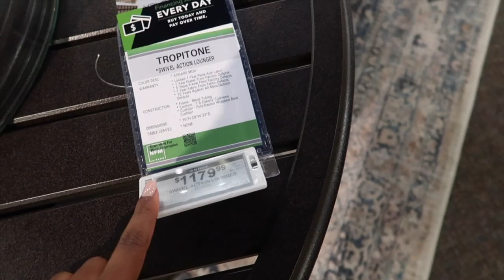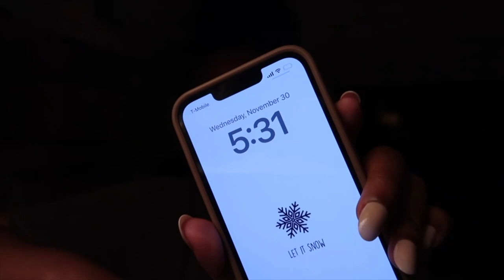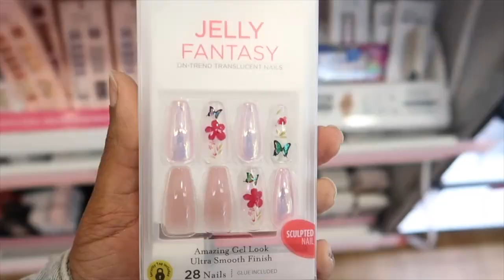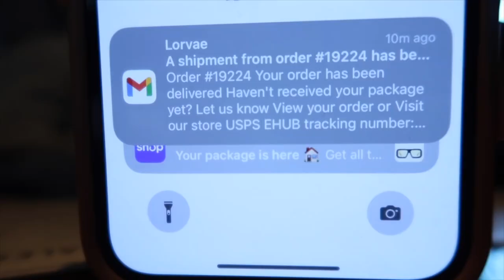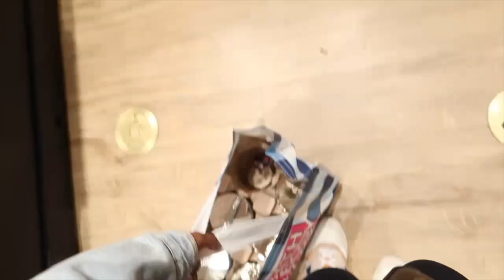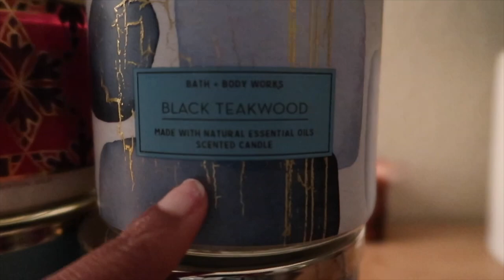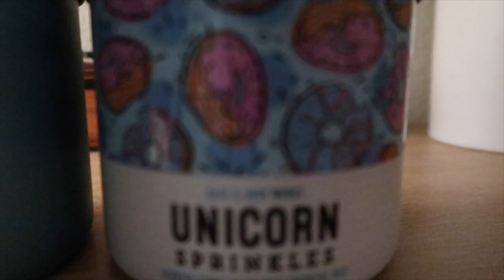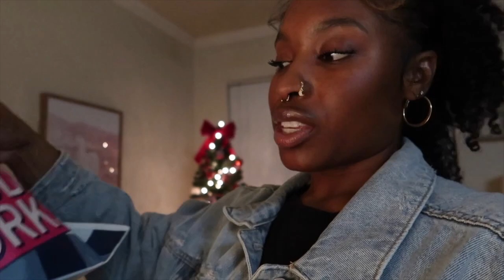VLOGMAS EP. 1| BBW CANDLE SALE + ESPRESSO MARTINIS + RUNNING ERRANDS + FURNITURE SHOPPING + more.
♡ Hey y'all, welcome back to my channelllll! In this vlogmas ep. 1 we ran a few errands. We went to NFM to shop for some furniture, went to get food at Glorias. So i tried an espresso martini and a lemon drop for the first time and those are my fav now. We also did some catering for a tree lighting event in Kennedale (where i gratuated). Being there brought back so many memories. Oh yea and i cant forget, we got some candles at the annual bathandbodyworkscandle day sale. I hope yall enjoyed this vlog. I love yall and ill see yall in the next episode.

♡Socials